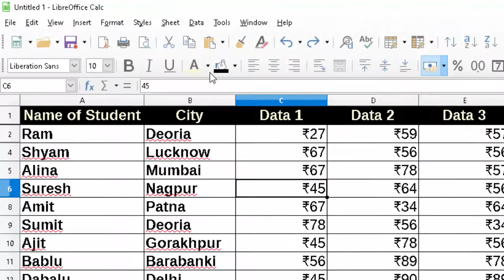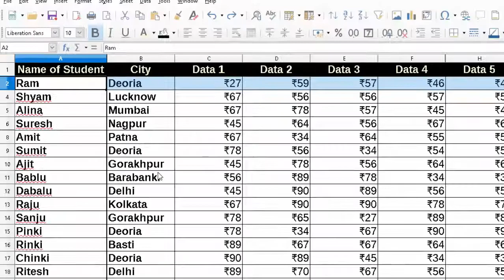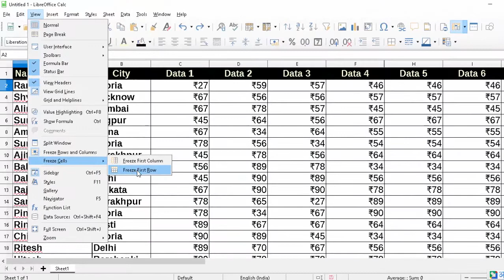Freezing pane in Libre calc in hindi and english